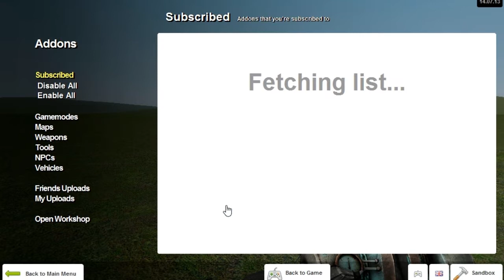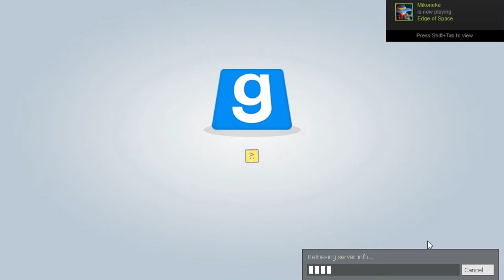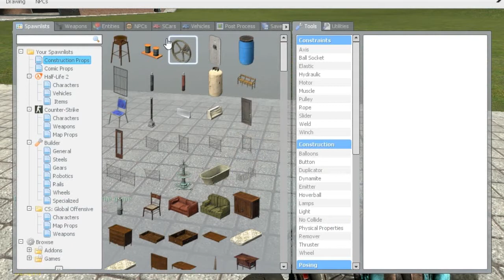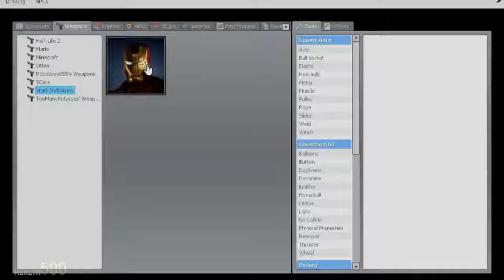Garry's Mod Run From Ironman!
myself and danny x goof around on garys mod